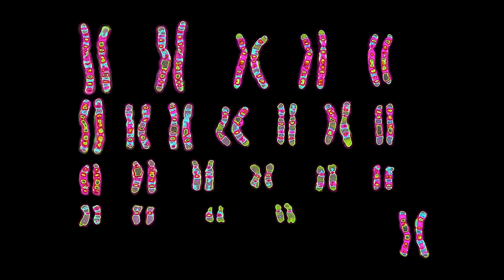Bakire Doğum Mümkün mü?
Ufak bir akvaryumda "mucizevi" bir şey yaşandı: 8 yıl boyunca hiçbir erkek vatozla bir araya gelmemiş olan dişi vatoz Charlotte, durup dururken hamile kaldı! Aslına bakarsanız... Akvaryumu kendisiyle paylaşan iki erkek vardı: Moe ve Larry. Sorun şu ki, bu ikili Charlotte gibi vatoz değildi. Moe ve Larry, köpekbalığıydı... Ve işin tuhaf tarafı, Charlotte'un vücudunda köpekbalıklarının çiftleşirken bıraktığı bilinen ısırık izlerine rastlandı! Neler oluyor? Bir köpekbalığı, bir vatozu hamile bırakabilir mi? Yoksa burada daha derin bir şeyler mi dönüyor? Gelin bir bakış atalım.

00:00 Giriş: Erkeksiz Hamile Kalınabilir mi?
00:48 Vatozlarla Köpekbalıkları Çiftleşebilir mi?
01:35 Üreme Bariyerleri Nelerdir? Yeni Türler Nasıl Evrimleşir?
03:50 Coğrafi İzolasyon: Mesafe, Türleri Nasıl Etkiler?
04:47 Mekanik İzolasyon: Penis ve Vajina Uyuşmazsa Türler Çiftleşebilir mi?
05:30 Mevsimsel İzolasyon Nedir? Farklı Tarihlerde Çiftleşme, Yeni Türleri Nasıl Yaratıyor?
06:30 Davranışsal İzolasyon: Çiftleşme Çağrıları Değişirse Yeni Türler Oluşur mu?
07:25 Gametik İzolasyon: Sperm ve Yumurtanın Yapısı Değişirse Ne Olur?
07:58 Zigot Öncesi Üreme Bariyerleri Nelerdir?
08:32 Zigot Sonrası Üreme Bariyerleri: Katırlar Neden Sağlıklı Yavru Üretemiyor?
10:58 Robertson Tipi Yer Değiştirme Mutasyonu: İnsanların 2. Kromozomu!
12:12 Zigot Sonrası Bariyerler Neden Bu Kadar Acımasız?
13:19 Vatoz Charlotte Nasıl Hamile Kaldı?
14:18 Bakire Doğum: Partenogenez Nediri?
15:10 İsa, Partenogenez Yoluyla mı Doğdu?
15:25 Partenogenez ile Üremenin Faydaları Neler?
16:30 Sperm Saklama: Charlotte Sperm Saklamış Olabilir mi?
17:49 Kapanış: Charlottenin Yavrusunu Bekliyoruz!